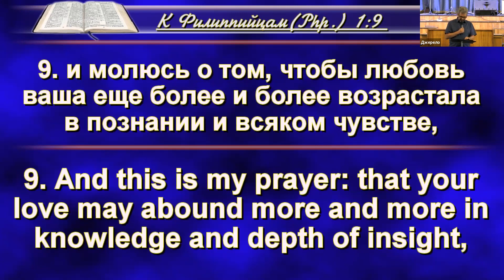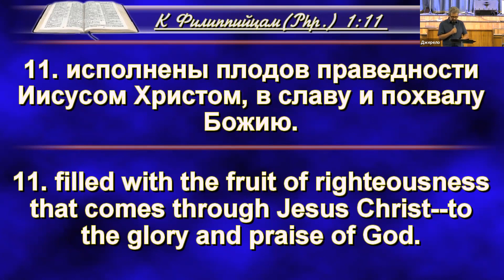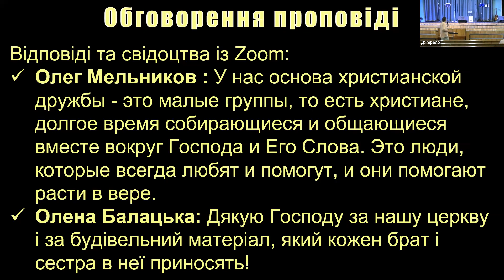2021-07-25 Christian friendship (Philip. 1:1-11, 2:6-7, Mt. 11:12 et al.) Sermon. Sergiy Tymchenko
Service: July 25, 2021
What is Christian Friendship? What is its basis? How does it develop? How is it strengthened? What are the stages in the formation and development of Christian friendship? What is its result? How does this relate to the truth of the Trinity? What place does the experience of the love of Christ occupy here? What is the role of Christian friendship in the spiritual formation of a Christian? What is the path to the spiritual formation of the personality? How does this relate to our common future? What place does love take in friendship? How can Christian friendship strengthen your relationship with God?

The Bible verses used: Philip. 1.1-11, 2.1-2, 6-7, Mt. 11.12, Acts 16.11-40, 1 Thess. 3.11-13, Jn. 13.34-35, 14.21, 15.15

Includes:
[39:43] Discussion of the sermon
[41:55] Testimonies

Live translation by Olena Balatska (the beginning part) and Marina Rakovich, "Spring of Hope".
✂ Translation is absent in some places due to technical reasons.